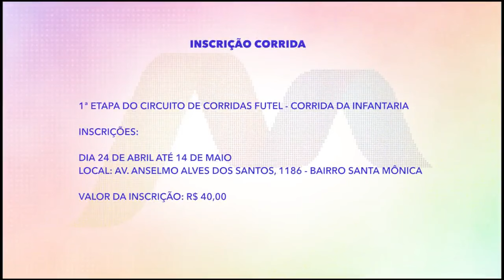MANHÃ TOTAL - Inscrições abertas para a corrida da infantaria em Uberlândia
Estão abertas as inscrições para a corrida da infantaria. A prova faz parte do circuito de corridas da FUTEL, e são 7 quilômetros para os corredores. Veja como se inscrever na reportagem.